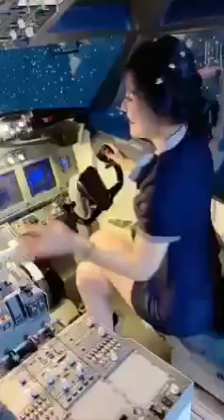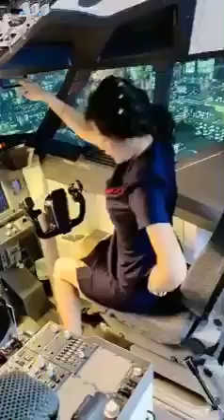Girl drive airplane